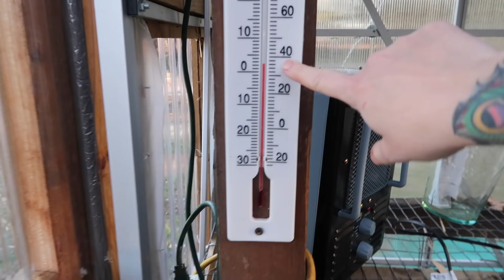I Forgot How Much I Love This | VLOG | Roots and Refuge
If you would prefer to give directly to our channel, you can send PayPal